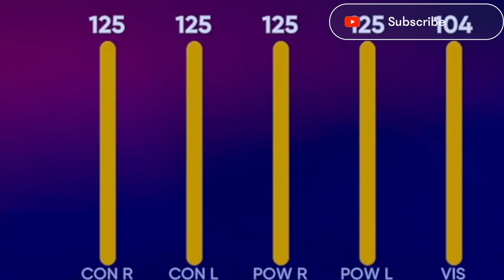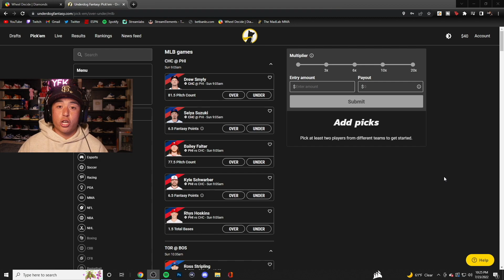99 BABE RUTH is an actual CHEAT CODE this year...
99 Babe Ruth is an actual CHEAT CODE this year...